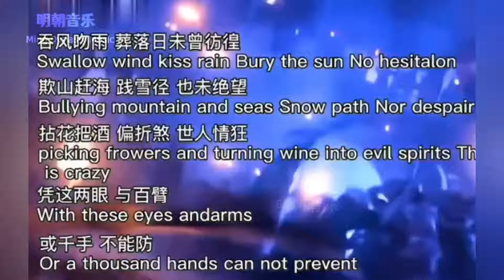英国歌手太大胆！爆笑翻唱《难念的经》开口魔性,烫嘴发音太洗脑